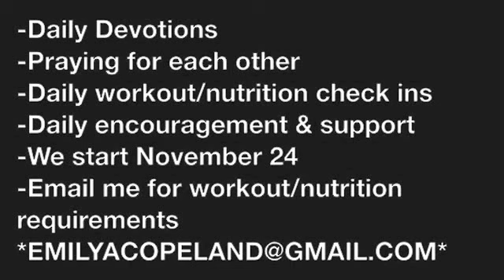Peaks, Pits, Prayer and Piyo Virtual Holiday Health Group!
Too many people struggle through the Holidays. We miss loved ones who have passed, we deal with emotional issues, physical stress, tendency to overeat and under exercise. All of these things can lead to an UNHEALTHY Holiday Season. This group is designed to give you the support you need: Emotional, Spiritual and Physical. This group will be centered around God's word, prayer, encouragement, accountability and daily inspiration to be better!

We start November 24. I will be accepting sign ups until Nov 16.